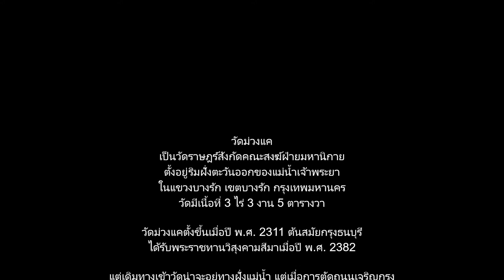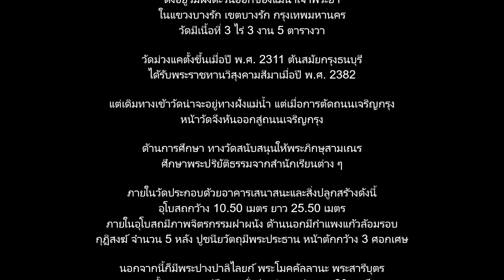65 02 05 วัดม่วงแค บางรัก กรุงเทพฯ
วัดม่วงแค เป็นวัดราษฎร์สังกัดคณะสงฆ์ฝ่ายมหานิกาย ตั้งอยู่ริมฝั่งตะวันออกของแม่น้ำเจ้าพระยา ในแขวงบางรัก เขตบางรัก กรุงเทพมหานคร วัดมีเนื้อที่ 3 ไร่ 3 งาน 5 ตารางวา วัดม่วงแคตั้งขึ้นเมื่อปี พ.ศ. 2311 ต้นสมัยกรุงธนบุรี ได้รับพระราชทานวิสุงคามสีมาเมื่อปี พ.ศ. 2382 แต่เดิมทางเข้าวัดน่าจะอยู่ทางฝั่งแม่น้ำ แต่เมื่อการตัดถนนเจริญกรุง หน้าวัดจึงหันออกสู่ถนนเจริญกรุง ด้านการศึกษา ทางวัดสนับสนุนให้พระภิกษุสามเณรศึกษาพระปริยัติธรรมจากสำนักเรียนต่าง ๆ ภายในวัดประกอบด้วยอาคารเสนาสนะและสิ่งปลูกสร้างดังนี้ อุโบสถกว้าง 10.50 เมตร ยาว 25.50 เมตร ภายในอุโบสถมีภาพจิตรกรรมฝาผนัง ด้านนอกมีกำแพงแก้วล้อมรอบ กุฏิสงฆ์ จำนวน 5 หลัง ปูชนียวัตถุมีพระประธาน หน้าตักกว้าง 3 ศอกเศษ นอกจากนี้ก็มีพระปางปาลิไลยก์ พระโมคคัลลานะ พระสารีบุตร รวมทั้งพระพุทธรูปยืนและนั่งปางต่าง ๆ จำนวน 20 องค์ เจดีย์ 1 องค์ ฐานโดยรอบ 9.50 เมตร หอระฆังสร้าง พ.ศ 2553

ข้อมูล : วิกิพีเดีย สารานุกรมเสรี
ฝั่งตรงข้ามท่าเรือวัดม่วงแค คือ ICONSIAM#